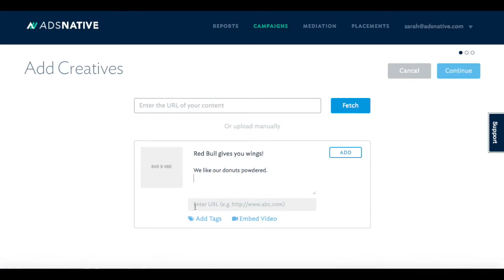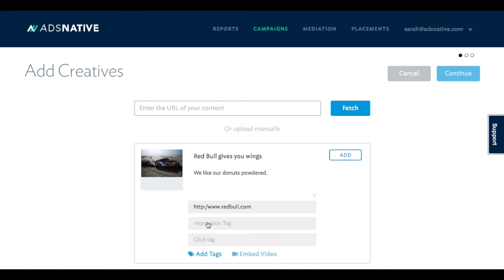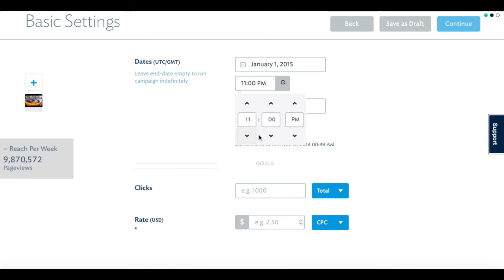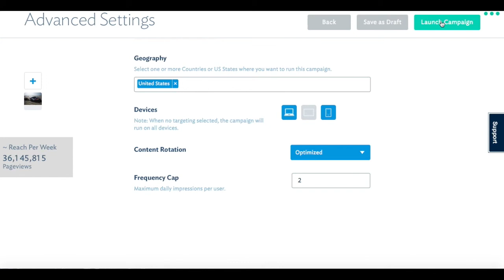The AdsNative Self Serve Platform Demo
Learn how to create a campaign on the AdsNative Self Serve Platform by watching this short demo.